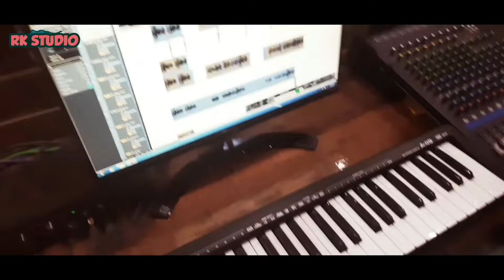Banaras Ke Maal Song Sintu Chhaila Superhit Bhojpuri Song बनारस के माल भोजपुरी गीत सिंटू छैला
👌Singer : Sintu Chhaila
👌Writer : M.A.Pramod Paswan
👌Album : Banaras Ke Maal
👌Song : Banaras Ke Maal
👌Recording: Ranjeet Kishor
👌Pramoter : Ranjeet Kishor
👌Nirmata : Ranjeet Kishor
👌Level :Rk Studio
👍 Digital Manager :
👍 Digital Head :
👍 Digital :
👍 Postar Mastar :